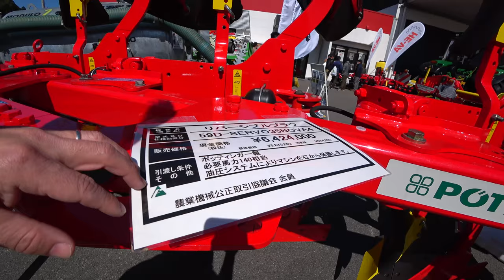【会社員実家農業手伝う】2020年2月ヤンマージョンディア展示会パート3アタッチメントトラクター編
2220 MASSEY FERGUSON